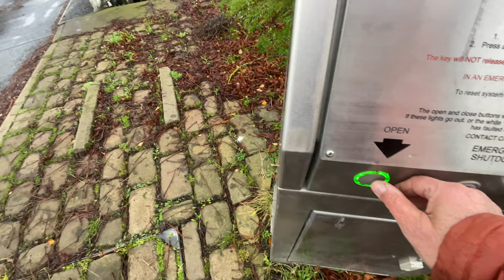SO MANY BRIDGES on the LEEDS & LIVERPOOL Canal on our NARROWBOAT - Episode 161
The Leeds & Liverpool Canal has some very regular challenges in the form of swing bridges.